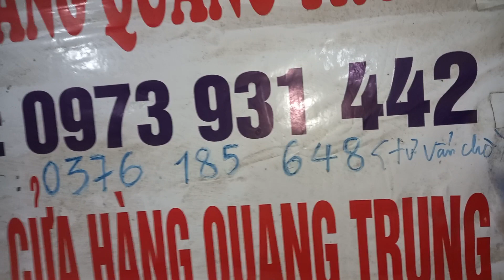30/7 xả lô cắt cỏ nhật bãi p2 giá từ 300k lh 0973931442